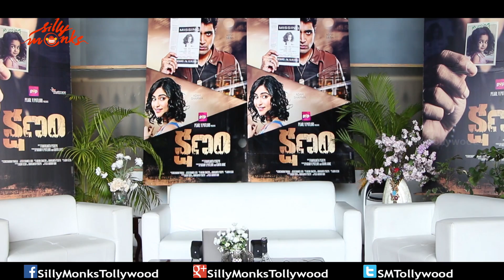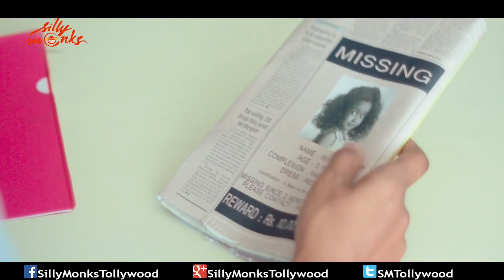Kshanam Trailer Launch by Mahesh Babu and Samantha Ruth Prabhu || Adivi Sesh, Adah Sharma, Anasuya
Watch Kshanam Trailer Launch by Super Star Mahesh Babu and Samantha Ruth Prabhu and PVP

Starring : Adivi Sesh, Adah Sharma, Anasuya Bharadwaj
Producer : Param V. Potluri
Director : Ravi Kanth Perepu